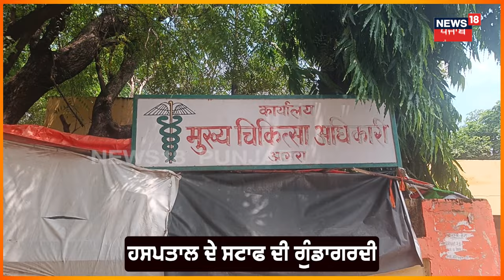Uttar Pradesh News | ਹਸਪਤਾਲ ਦੇ ਸਟਾਫ਼ ਦੀ ਗੁੰਡਾਗਰਦੀ, ਕੁੱਟ ਦਿੱਤੀਆਂ ਔਰਤਾਂ | Hospital Clash N18V